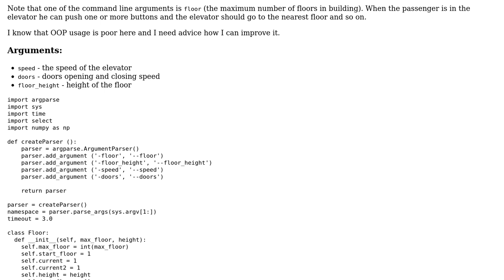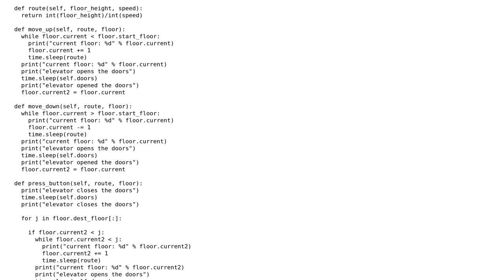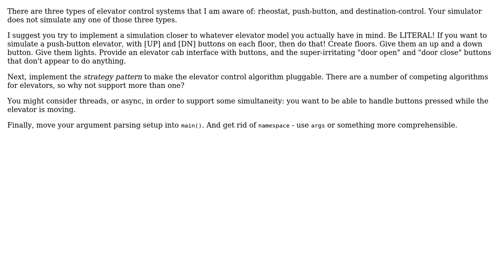Code Review: Elevator simulator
With thanks & praise to God, and with thanks to the many people who have made this project possible! | Content (except music & images) licensed under CC BY-SA | Music | Images & others | With thanks to user Alex Ermolaev user aghast and the Stack Exchange Network Trademarks are property of their respective owners. You are responsible for your own actions.